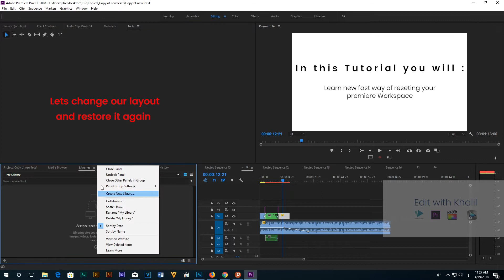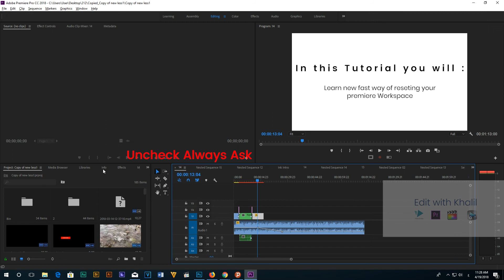How to reset workspace adobe premiere Simple way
►In this Tutorial you'll learn how to Reset Adobe premiere Layout
in simple way